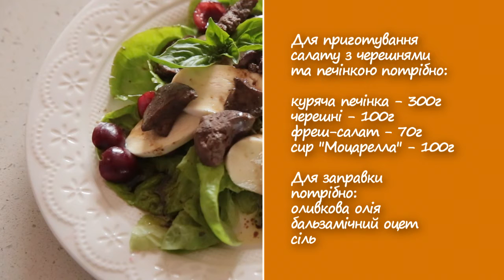"Сніданок з Іскрою". Салат з печінки та черешні